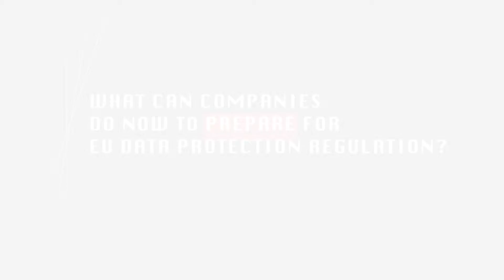What companies can do to prepare for EU data protection regulation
Bridget Treacy from Hunton & Williams on what companies can do to prepare for EU data protection regulation.

At R3: Resilience, Response, Recovery conference in London in September, expert speakers addressed 135 information security industry leaders as part of discussions on how to build a robust incident response plan, in the event of a cyber attack.

With cyber security being such a key issue with the likes of Ashley Madison and British Airways making headlines almost every day, the R3 Summit brought some strong learnings to the fore in terms of combatting cyber attacks.

Eight key takeaways

1. The speed of response is of the utmost importance in the first 48 hours. At the same time, avoid making instant yes/no decisions and think about the implications of each action.

2. Use the word ‘incident’ rather than ‘breach’, to avoid panicking employees, until it’s certain there is a breach.

3. The crisis management team needs to be able to work well under pressure – not just in drills but in the real thing. Turn up the air conditioning during drills to make them uncomfortable and simulate stress.

4. To create an incident response plan, look at a wide range of issues, then industry-specific issues, and then threats specific to your company.

R3 is part of a wider series of events from London-based Business Reporter, the award-winning supplement distributed with The Sunday Telegraph.  The flagship event in this series, TEISS will take place in February next year for the fourth time.

Attracting more than 300 industry leaders, TEISS is the only place in the UK that you can access this many senior level peers from across various industries as well as receive a global perspective from our international speakers. For 2016, the event will focus on what the industry needs right now – education and culture as a solution to cyber security.
For more information on upcoming R3: Resilience, Response, Recovery summit